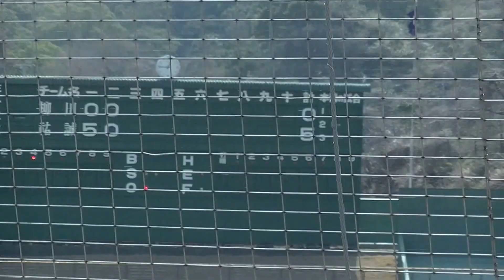2016 春 高校野球 福岡大会 柳川高 古賀選手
春季福岡大会
柳川高ｖｓ祐誠高